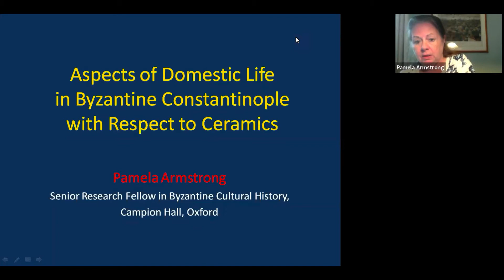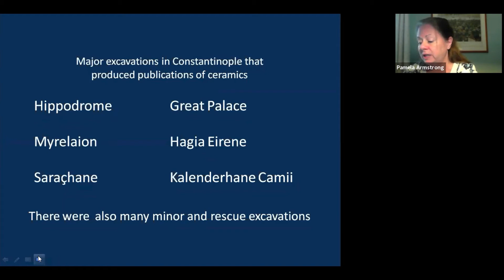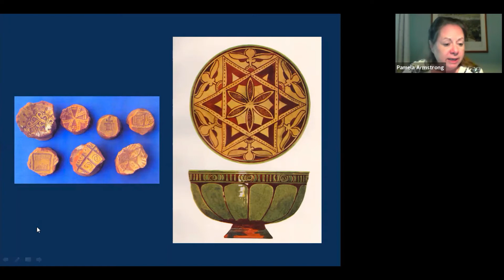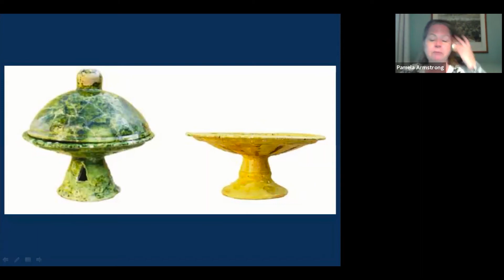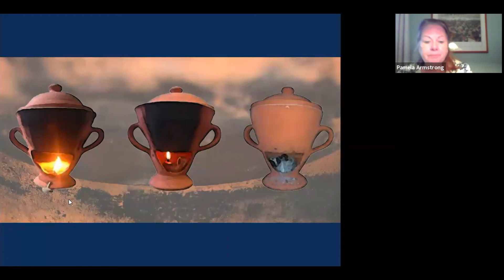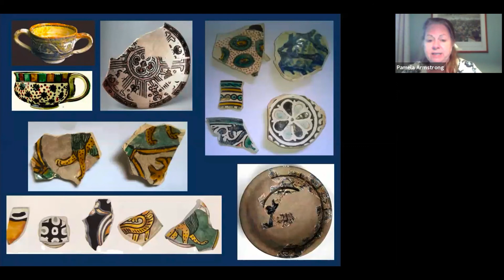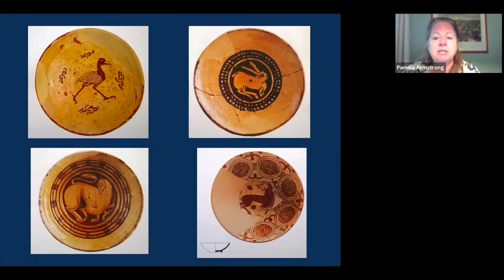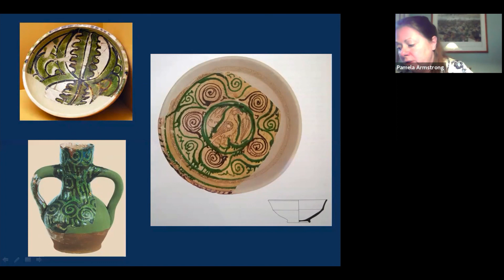Aspects of Domestic Life in Byzantine Constantinople with Regard to Ceramics - Pamela Armstrong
The aim of this talk is to demonstrate what can be learned from pottery about the society who used the individual pieces of ceramic, in this case the citizens of Byzantine Constantinople. The talk will begin by briefly considering how the Constantinopolitan pottery typology has come into being and the present state of our knowledge. It will then examine evidence for clay sources and pottery production throughout the centuries in the City. Pamela Armstrong will consider why, in the early Byzantine period, plates were made from one fabric and jugs from another quite different one. She will explain fire-proof cooking pots and how their different shapes were designed for different styles of cooking, while also looking at how different foodstuffs were stored in kitchens and why ceramic tableware sometimes carefully imitated metal forms. The sum of these diverse aspects of pottery production and its use will provide a glimpse into the domestic life of a major medieval city.

Pamela Armstrong, Senior Research Fellow in Byzantine Cultural History Campion Hall, University of Oxford.